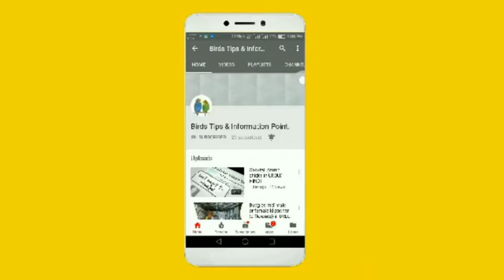Eggfood (softfood) ke faiday, teyar krna or dena ka tarekaa full information in URDU/HINDI video 26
Eggfood (softfood) Best for finch, java,budgies, lovebirds, cocktail, ringneck, rump, rosela, raw, African etc

چینل کو سبسکراب کریں اور بل کے بٹن کو دبایں تاکہ آپ کو ہر انفرمیشن ملتی رہیں.

KEEP SPOTTING US.

LINKS:-

1:-Introduction of our channel.

2:-My budgies best breeding progress

3:-My budgies best 2nd breeding progress in URDU/HINDI video no.24

4:-Birds breeding formula teyar krna ka mukamal tareka in URDU/HINDI

5:-Best Breeding Seed Mix in winter

6:-cage pa box laganye ka tarika

7:-eno cocktail ka male purchase kiya

8:-Difference between male and female in lutino lovebirds

9:-Difference between Male and female in finch sparrow

10:-Finch life  and breeding cycle full info

11:-Budgies life and breeding cycle full info

12:-Birds fever treatment full information

13:-budgies loose motion full information